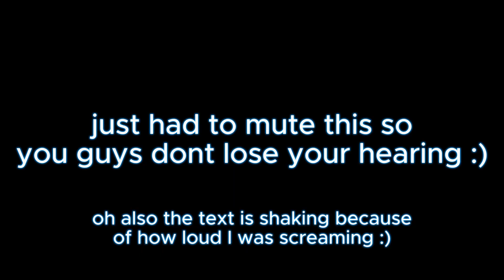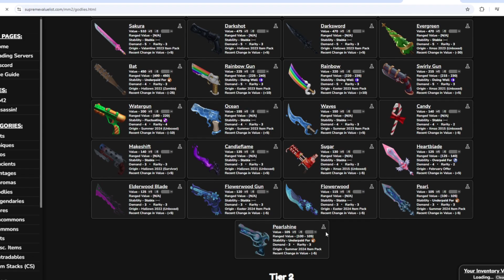Playing Murder Mystery 2! (I got an overpay for batwing)